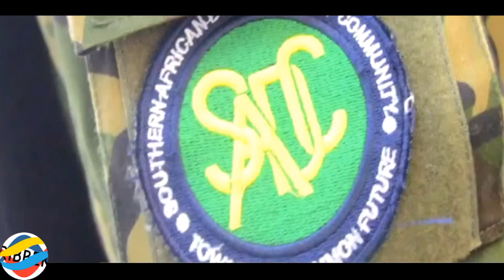🔴Le lancement des opérations SAMIR-DRC contre le M23-RDF